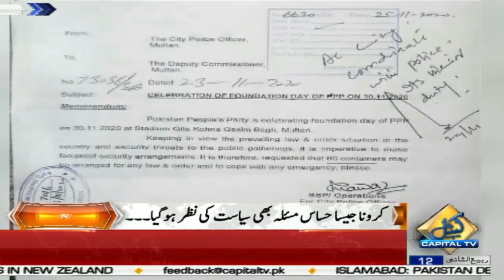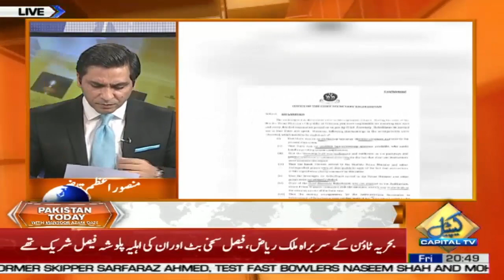Pakistan Today with Mansoor Azam Qazi | Sharmila Farooqi | Ibrahim Khan | Kheal Das Kohistani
Pakistan Today with Mansoor Azam Qazi | Sharmila Faruqi (PPP) | Ibrahim Khan (PTI) | Kheal Das Kohistani (PMLN) | 27 November 2020